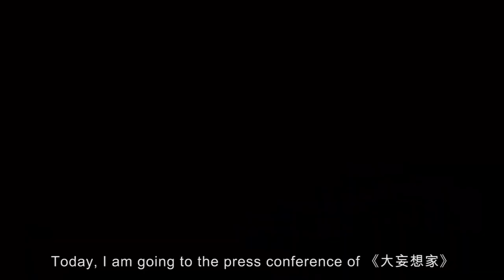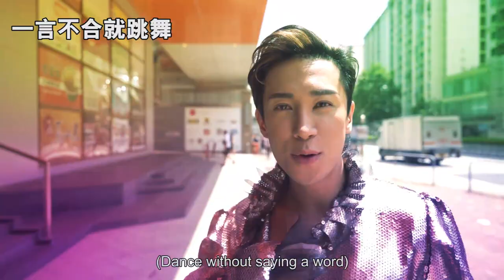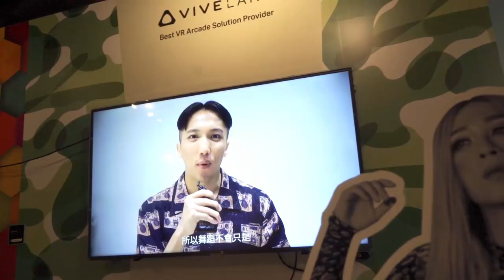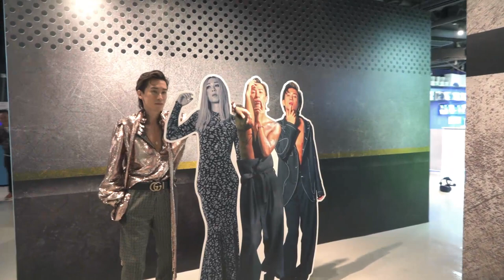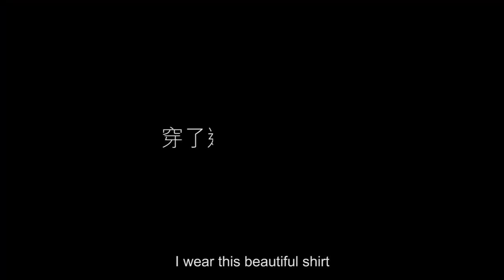[一起工作去] 人生大事之一 第一個個人記者會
你地聽左新既MV未呀?
未聽記得去聽啦!! 呢條片仲有PRESS-CON可能無講到既MEME添~

過嚟我 IG say個 hi 啦 @Mayaoo ❤️
我個 Telegram 開咗啦 !

8/F C Wisdom Centre,
37 Hollywood Road, Central